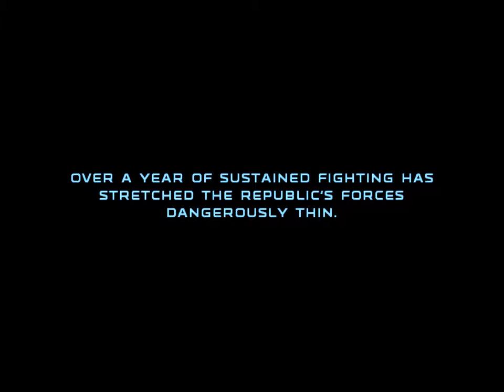Star Wars: Republic Commando - Ghost Ship Recon - Part 8